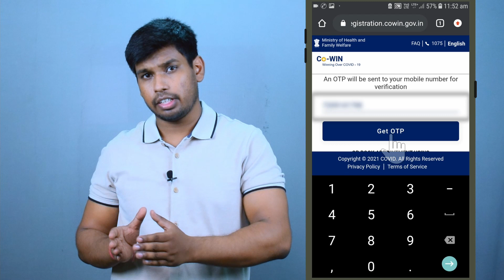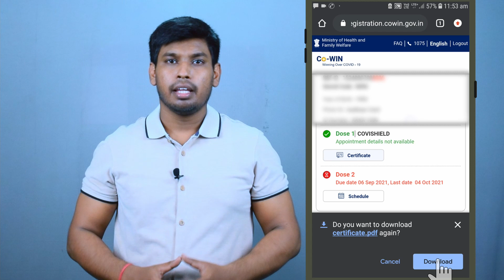How To Download Covid 19 Vaccination Certificate | in Hindi | Certificate Kaise Download Karen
मुझसे जुड़े रहने के लिए मेरे इस चैनल को सब्सक्राइब कीजिये ये बिलकुल फ्री है, विडियो अच्छा लेगे तो लाइक शेयर करना ना भूलें | इससे रिलेटेड मेरा और विडियो देखने के लिए मेरे चैनल लोगो में क्लिक कीजिये फिर उपर HOME के बगल में VIDEOS और PLAYLISTS का ऑप्शन मिल जायेगा आपको वहाँ क्लिक कर आप मेरे बाकि के विडियो को आसानी से देख सकते है |
और सिखने के लिए निचे दिए गये लिंक पर क्लिक करें –

@AMIT CLASSES